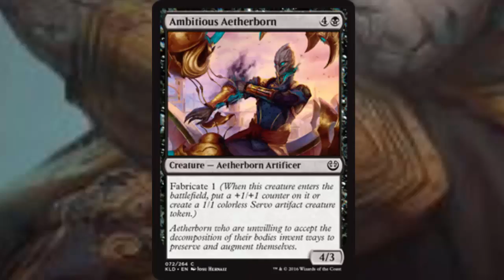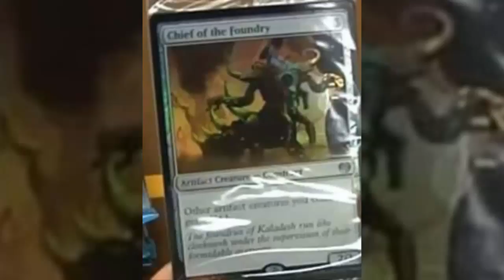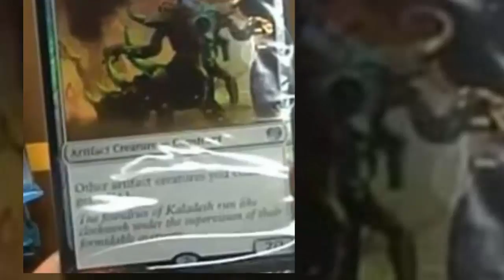ELESH NORN ON KALADESH??? Aether Revolt Theory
Here's something me and a friend of mine stumbled upon and did some theory crafting.

Check out Seiben's video about Tezzeret's fancy new teleporter device he got for a steal of a deal during a Kaladesh inventor's fair!